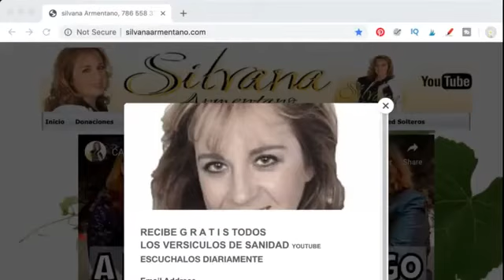Las Primicias de PODER FUNCIONAN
Si te encuentras en una situación de crisis, necesitas la ayuda divina. No hay pauta más efectiva para encontrar esta ayuda que la protección de Dios y la dirección  a través de la de la profecía para ti.
Escucha esta profecía, ponla en práctica y recibe la ayuda de Dios que necesitas para salir adelante en tu situación. Silvana Armentano es la voz Profética de Dios para ti.
→ Silvana Armentano - TU COACH ESPIRITUAL 🕊

→TU COACH ESPIRITUAL 🕊
¿Las cosas no están bien en tu vida, aunque buscas de Dios constantemente?
¡Hay esperanza! Inscríbete en el Coaching de oración y recupera tu vida.

⏰TIME STAMPS ⏰

Ya tienes tu Libro ? Ordenes ya!
Los envíos son para dentro de  USA - PUERTO RICO.

🤺 Guerra Oracion e Intercesion Profetica
Para el resto del Mundo por AMAZON 👇

🛒 Busca todos mis libros y musica en mi tienda:
📘 Mujeres de Poder,  Proverbios, Secretos de la Adoracion, El Mover Profetico

Libros de Autismo
Hijo Mío Lo que todo niño con Autismo quiere que sepas
My son what every child with autism wants you to know.

🎤 MI MUSICA
Canciones para los Hijos

▶️ S U S C R I B E T E   Y A

Referidos
Biblia de ESTUDIO Letra Grande NTV👇

Apply for an American Express Card with this link. With your new Card, you could earn a welcome bonus and your friend could earn a referral bonus. Terms Apply.

¿😳 No puedes dormir?
Yo cuido mi salud y la de mi familia y uso

Quieres crear tu propio canal? Yo uso StreamYard